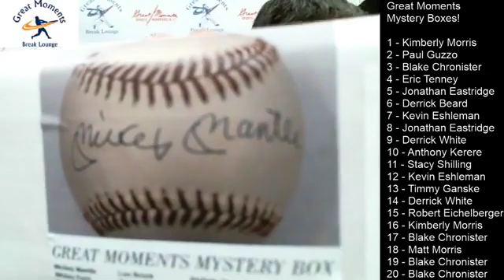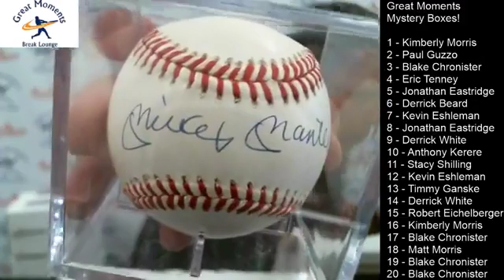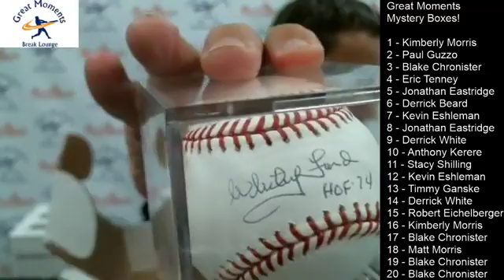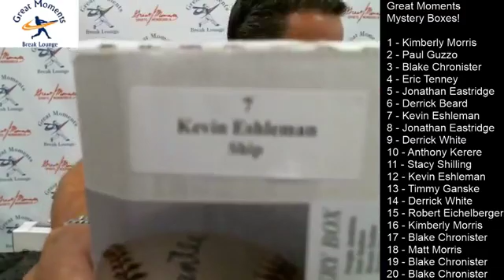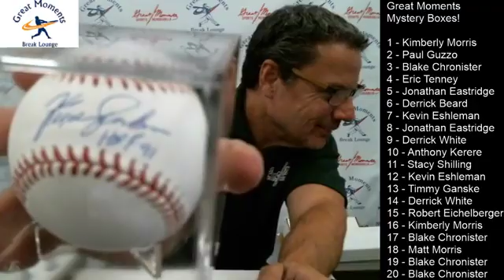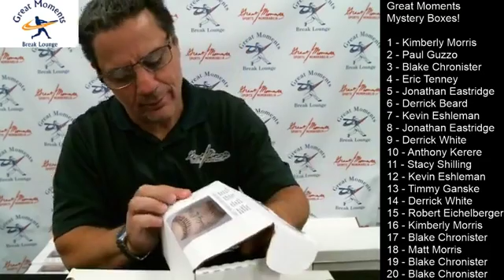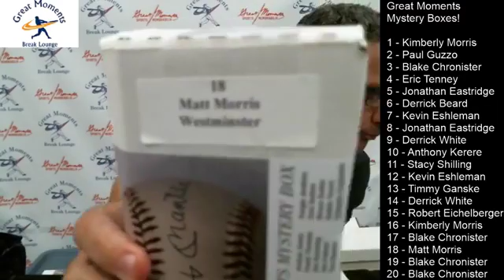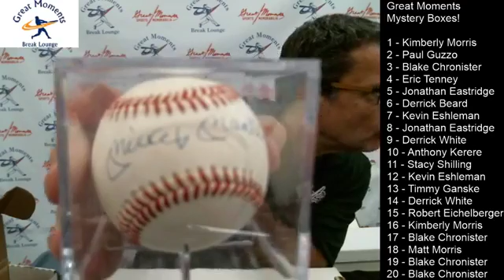Great Moments Mystery Boxes -Mickey Mantle Edition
Great Moments Mystery Box- Mickey Mantle Autographed Baseball Edition.